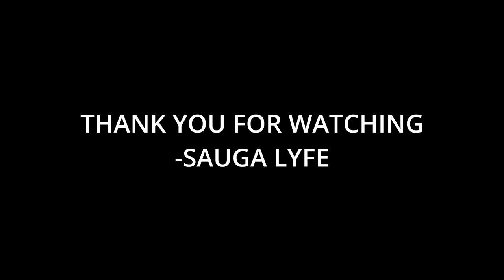YNIC Baby J Music Compilation